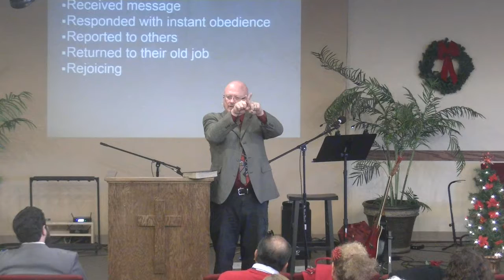Luke 2:1-20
A non-denominational church of bible teaching, people loving, Jesus worshipping, casual dressing, praying, fun believers whose goal is to live the truth of God's word and show people the love of Jesus.